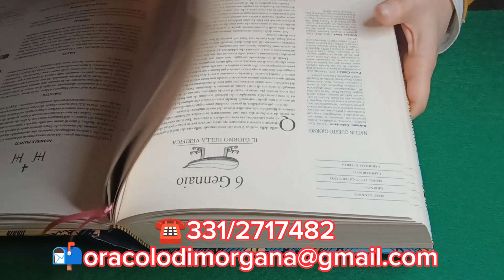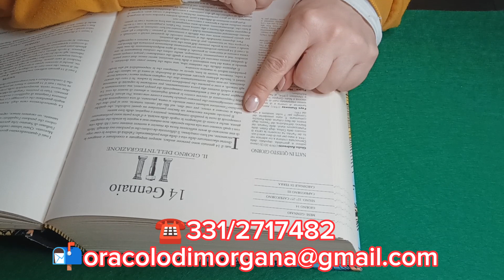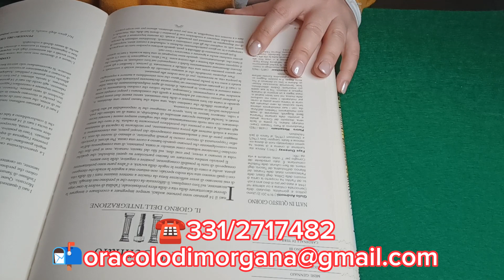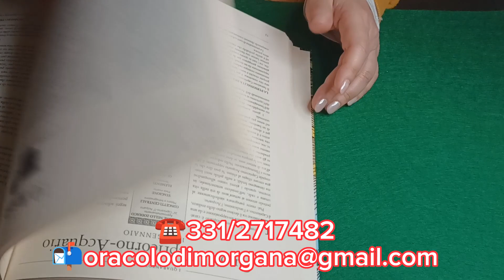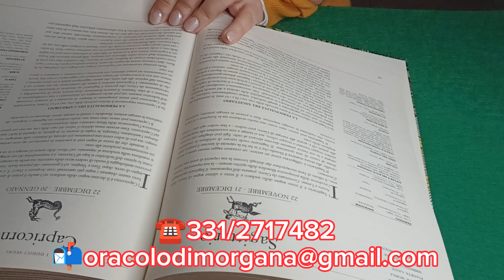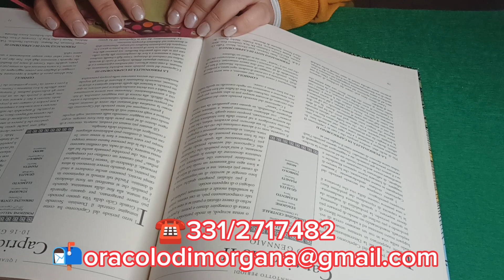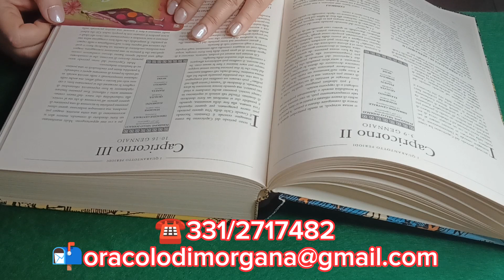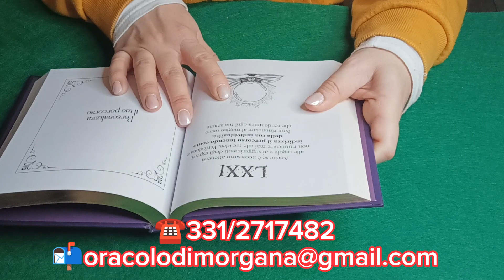🔮Per chi è ☀️nato oggi - 14 Gennaio + Consigli del giorno✨ e segno zodiacale ♑